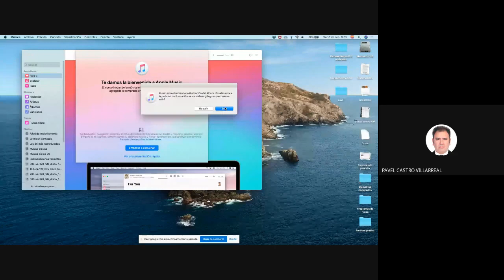09 Clase 5 Mecanica Cuantica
Curso de Mecánica Cuántica